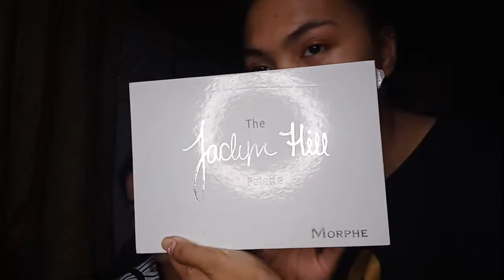SIMPLE MAKE UP TUTORIAL||LARS VLOG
“if you feel happy, Smile with all your heart. if you're down, smile with all your might.”
― Paul Ian Guillermo